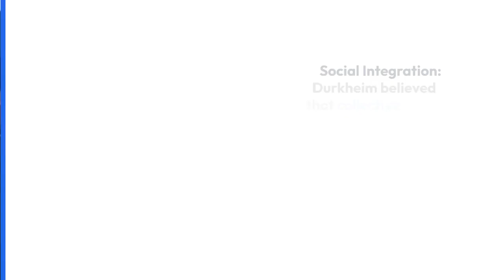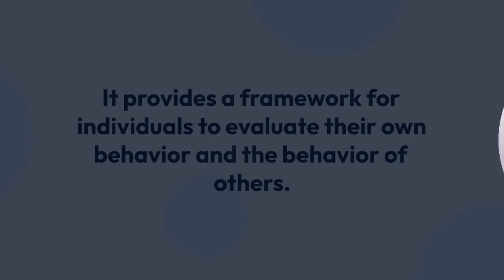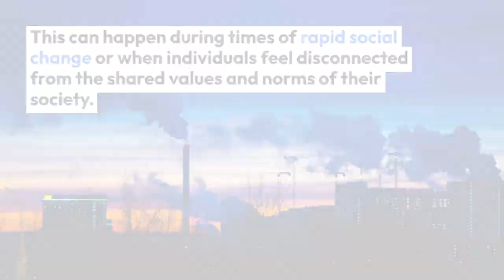Emile Durkheim Theory of Collective Consciousness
Emile Durkheim's theory of collective consciousness By Khushdil Khan Kasi @sociologylearners1835